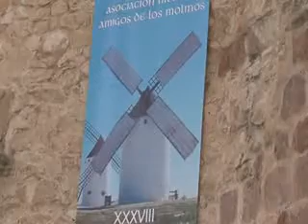Inauguración XXXVIII Semana Cervantina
Este sábado iniciaba su andadura la trigésimo octava edición de la Semana Cervantina. Diversos actos compondrán la cita de este año en cuya inauguración la pintura volvió a cobrar protagonismo con la apertura al público de la exposición del artista chino Santos Hu.